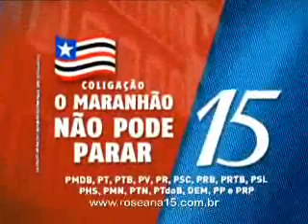Arrastão do 15 - Roseana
Confira o novo hit da campanha de Roseana: "O ARRASTÃO DO 15"